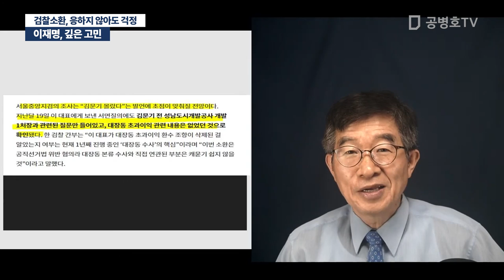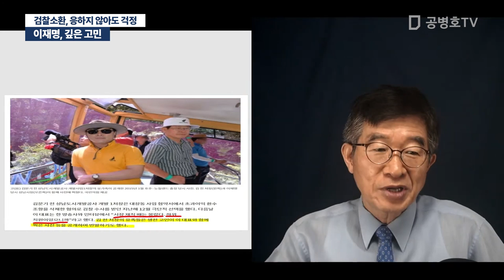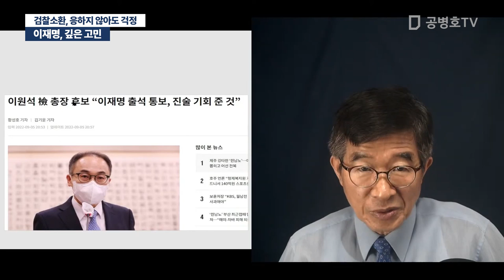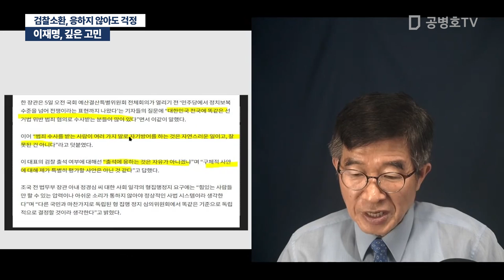이재명, 깊은 고민 / 검찰소환, 응하지 않아도 걱정 [공병호TV]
Bitcoin : 3MTW849AkP2ftLeSK2teZHMmzLu7Z83s9U